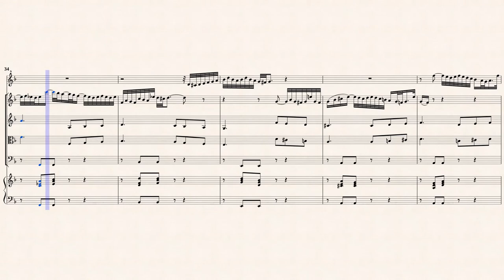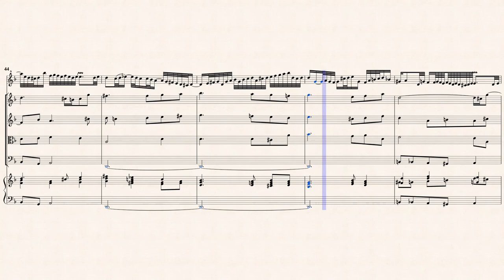Bach, J. S. _ Italienisches Konzert, BWV 971 Mov.2 [Recorder, Strings, B/C]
Arr. by : Thomas A. Schneider
2. Andante
from " Italienischen Konzert für Cembalo, BWV 971 "
Transcribed for Recorder, Strings and B/C in F-Dur